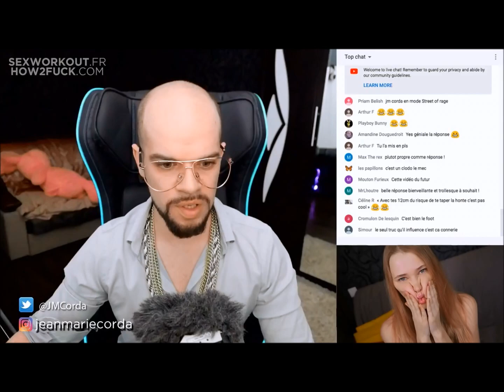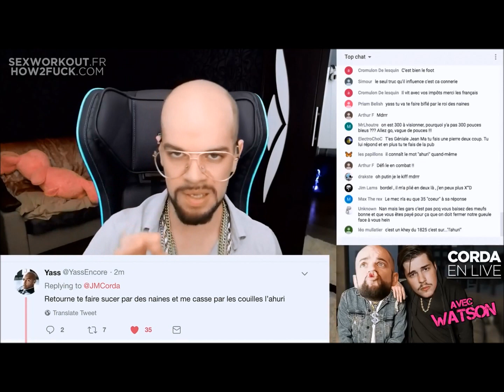Jean-Marie Corda - best of (n° 2)